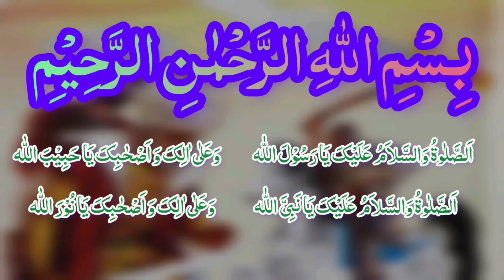Legacy Of Khalid Bin Waleed in Shamsheer e Beniyam Part 22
Widely regarded as one of the most consequential Muslim military leaders of all time, Abu Sulayman Khalid ibn al-Walid ibn al-Mughira al-Makhzumi also known as Saif ULLAH ( Drawn Sword of ALLAH)  was an Arab Muslim commander in the service of the Prophet Muhammad and the caliphs Abu Bakr (r. 632–634) and Umar (r. 634–644).
He is noted for his military tactics and prowess, commanding the forces of Medina under Muhammad(PBUH) and the forces of his immediate successors of the Rashidun Caliphate, Abu Bakr and Umar ibn Khattab. It was under his military leadership that Arabia, for the first time in history, was united under a single political entity, the Caliphate. Commanding the forces of the nascent Islamic state, Khalid was victorious in over a hundred battles, against the forces of the Byzantine-Roman Empire, Sassanid-Persian Empire, and their allies, in addition to other Arab tribes. His strategic achievements include the conquest of Arabia during the Ridda Wars, Persian Mesopotamia and Roman Syria within several years from 632 to 636. He is also remembered for his decisive victories at Yamamah, Ullais, and Firaz, and his tactical successes at Walaja and Yarmouk.

He played a key role in the Ridda wars against rebel tribes in Arabia in 632–633 and the early Muslim conquests of Sasanian Iraq in 633–634 and Byzantine Syria in 634–638. Khalid is widely regarded as the military leader responsible for the world-changing expansion of Islam beyond its initial home in the Arabian Peninsula in the 7th century. His story is fascinating.